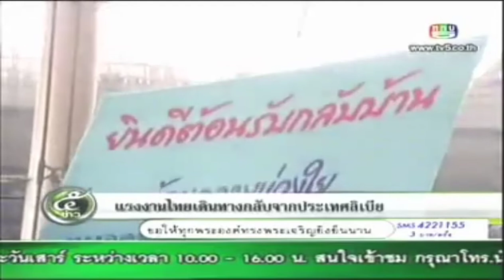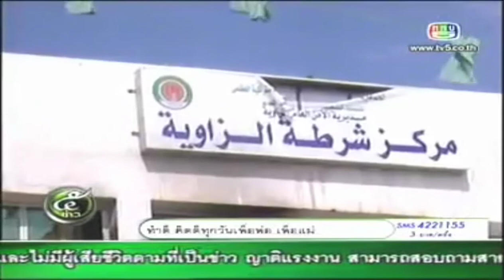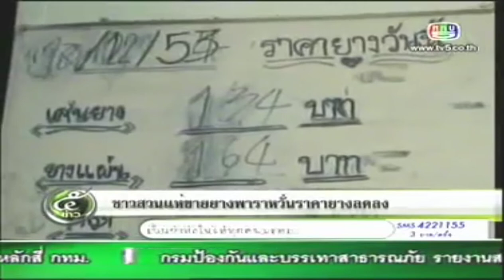CH.5 News: Evening news on Thailand TV, February 28 2011 ททบ.5 ข่าวภาคค่ำ (๒๘/๐๒/๒๕๕๔) (HD Past.1)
Thai Title: ข่าวภาคค่ำ ททบ.5 ประเทศไทย ๒๘.กุมภาพันธ์.พ.ศ.๒๕๕๔ (HD Past.1)